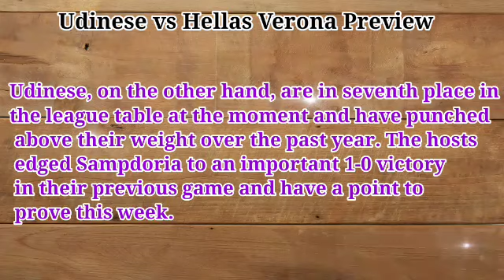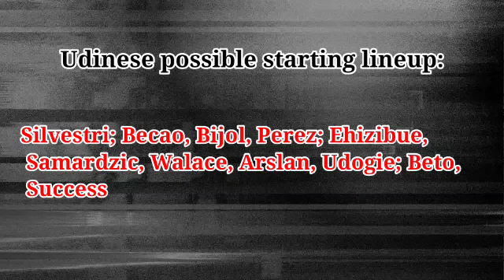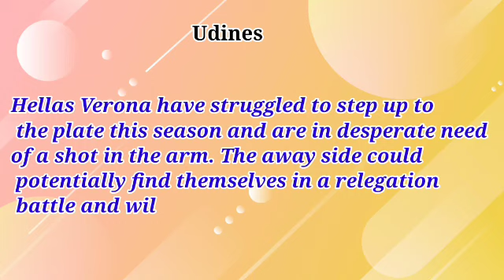Udinese vs Hellas Verona Prediction and Betting Tips | 30th January 2023